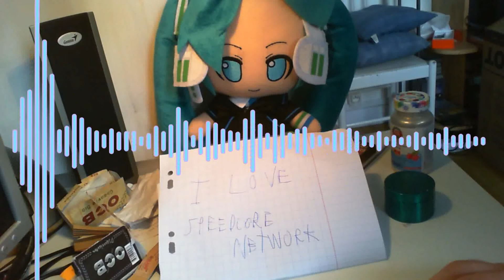[Experimental] iamqqqqqqq - Slow March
THE ARTIST GAVE ME THE RIGHT TO USE HIS PICTURE IN THE VIDEO